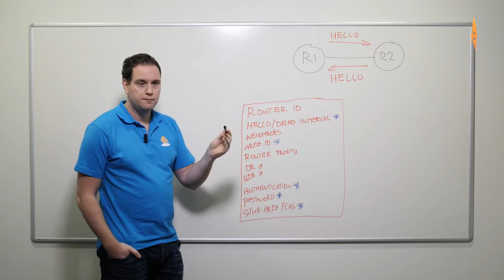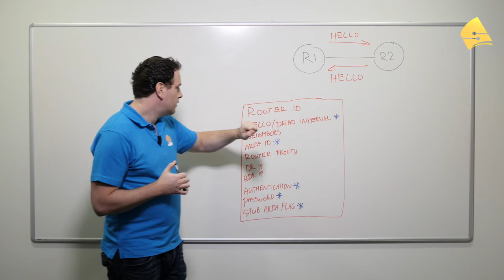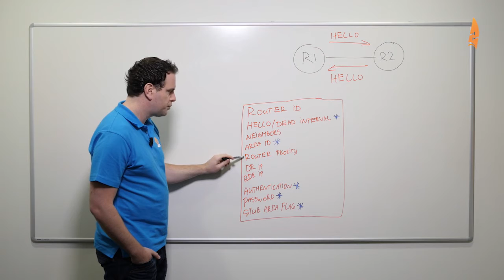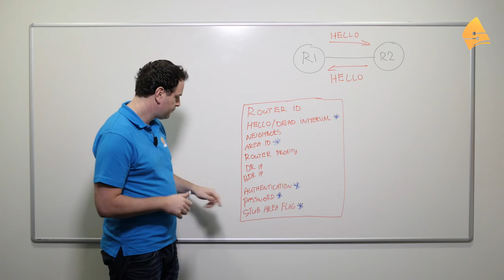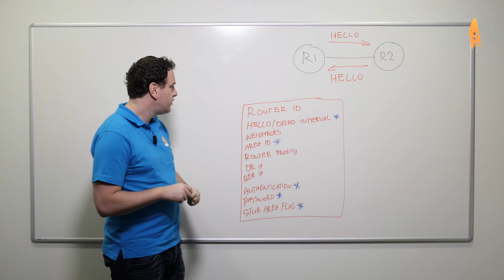01 Introduction to OSPF Hello Packet